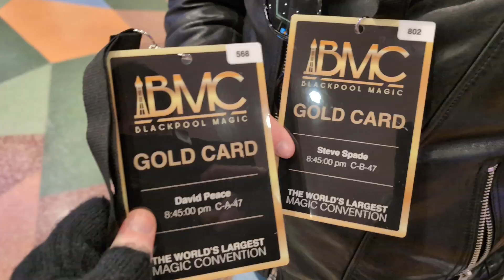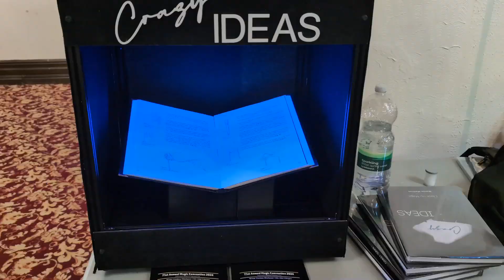Blackpool Magic Convention Vlog 2024 - Amazing Convention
Your hosts!
Thank you for supporting Ireland’s only magic podcast.